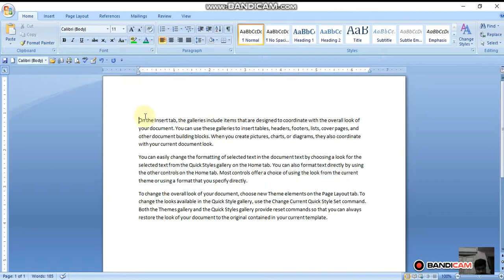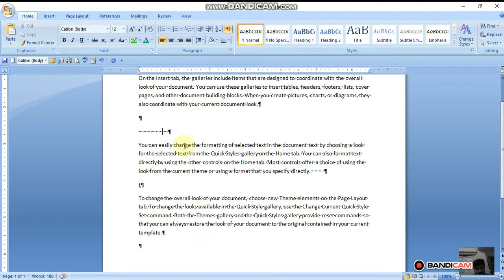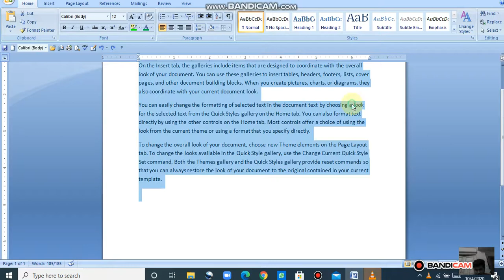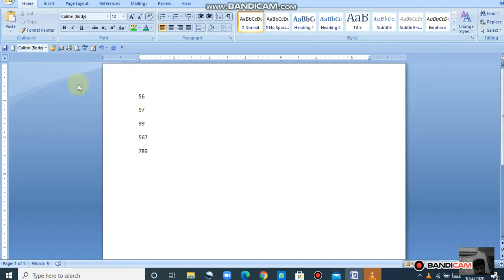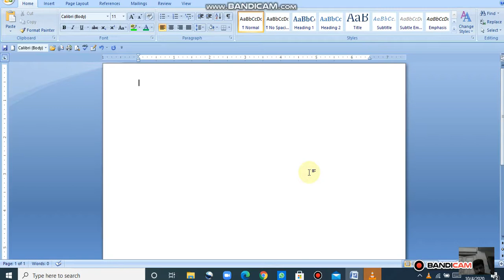MS Word Lecture no 5 Home tab and paragraph